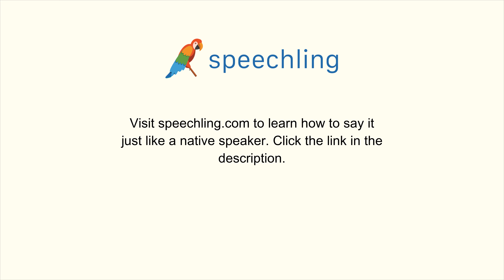スペイン語で"使命"の発音の仕方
男性コーチ
Misión

女性コーチ
Misión

使命

使命